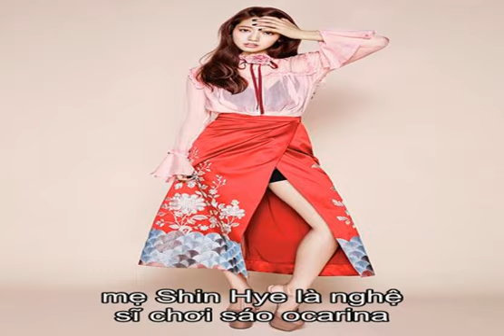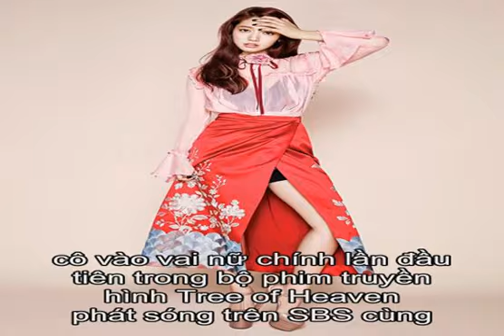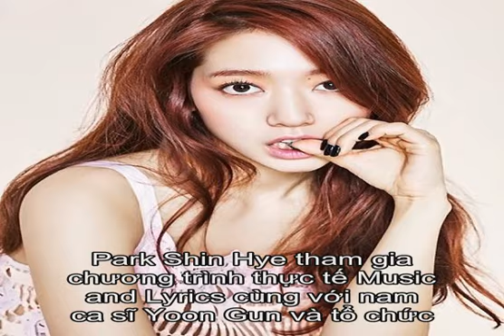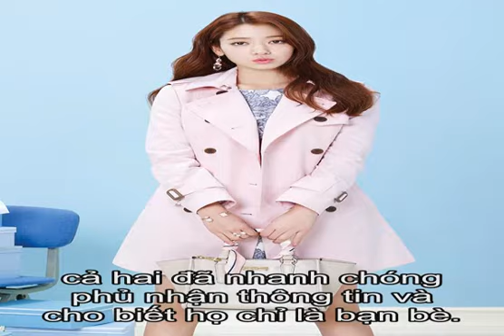Tiểu sử Park Shin Hye | Thông tin về Park Shin Hye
Tiểu sử Park Shin Hye  Park Shin Hye sinh ra tại Gwangju, Hàn Quốc. Gia đình của cô gồm cha mẹ và một người anh trai. Bố Shin Hye là nghệ sĩ sacxophone chuyên nghiệp, mẹ Shin Hye là nghệ sĩ chơi sáo ocarina, anh trai Shin Hye là 1 tay guitar.   Năm 2001, cô debut trong video âm nhạc Sarang Ha Na Yo - Do You Love? của Lee Seung Hwan và làm việc trong Dream Factory. Cô đã thông qua các buổi thử giọng, gia nhập công ty và bắt đầu được đào tạo như một ca sĩ. Nhưng sau một thời gian, cô chuyển sang làm diễn viên nhí.  Vai diễn đầu tay của cô tạo được ấn tượng khi vào vai Han Jung-su hồi nhỏ trong bộ phim ăn khách Nấc thang lên thiên đường. Lúc 16 tuổi, cô vào vai nữ chính lần đầu tiên trong bộ phim truyền hình Tree of Heaven phát sóng trên SBS cùng với nam diễn viên Lee Wan đã từng hợp tác trong Nấc thang lên thiên đường. Cô cũng là nữ diễn viên trẻ nhất được đóng vai chính một bộ phim truyền hình. Trong phim, Shin Hye vào vai Hana một cô gái người Nhật. Bộ phim này được các nhà chuyên môn đánh giá tích cực. Cô dược các fan ví von là  Nữ hoàng phim bi tuổi teen . Cũng nhờ độ nổi tiếng của bộ phim, Shin Hye đã nhận được nhiều hợp đồng quảng cáo và là người mẫu cho một số công ty. Cô cũng hát một bài cho nhạc phim này.  The Evil Twin là phim kinh dị cổ trang đầu tiên do nữ diễn viên trẻ này đóng năm 2007, phim lấy bối cảnh vào thời đại Joseon ở ngôi làng Seorae. Sau đó, cô đóng một trong bốn nhân vật chính của bộ phim Goong S. Bộ phim này không thành công như mong đợi. Nhưng đến năm 2009, Shin Hye đã làm nên một bước ngoặt lớn trong sự nghiệp khi vào vai cô nàng giả trai ngốc nghếch, cá tính Go Mi Nam trong bộ phim truyền hình You're Beautiful. Nhờ thành công lớn của bộ phim, Park Shin Hye được coi như một ngôi sao hallyu thế hệ mới của Hàn Quốc và mọi người công nhận là một diễn viên trưởng thành. Năm 2011, cô tham gia tiếp phim thần tượng mang tên Heartstrings. Trước ngày công chiếu, số đĩa đặt trước tới 50000 bản.  Năm 2012, Park Shin Hye tham gia chương trình thực tế Music and Lyrics cùng với nam ca sĩ Yoon Gun và tổ chức fan meeting của riêng mình.  Ngày 1/7/2015, Park Shin Hye và Lee Jong Suk bị công bố loạt ảnh hẹn hò bởi trang Dispatch. Tuy nhiên, cả hai đã nhanh chóng phủ nhận thông tin và cho biết họ chỉ là bạn bè.